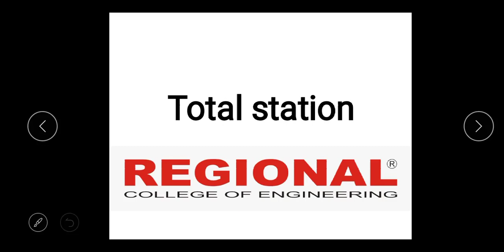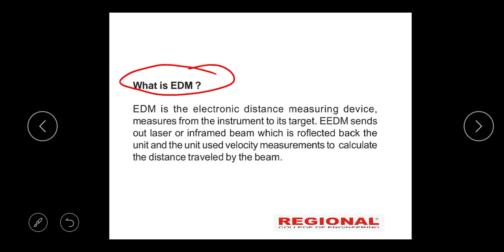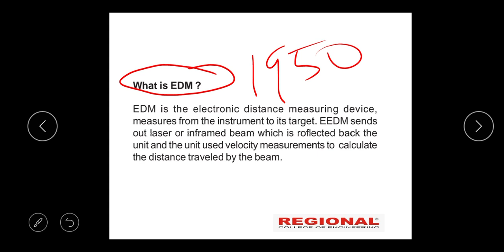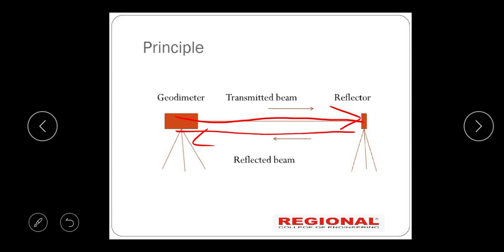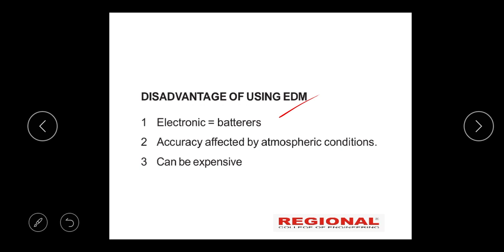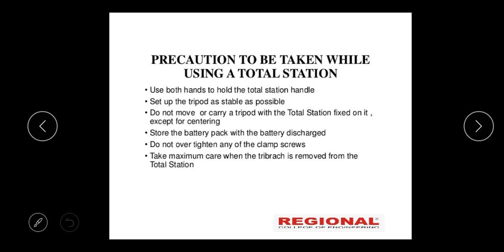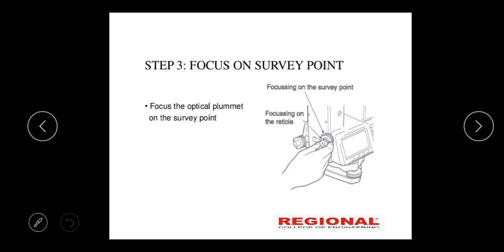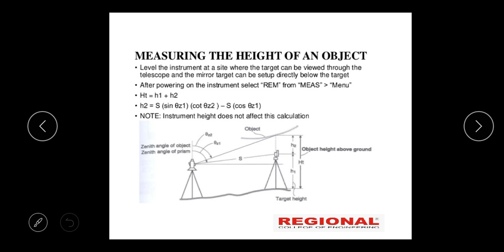NCVT Trade Theory :DMC || Topic:Total Station II Part 3 ||REI